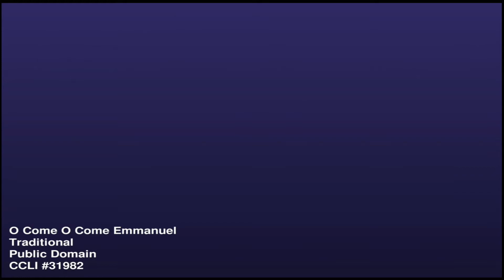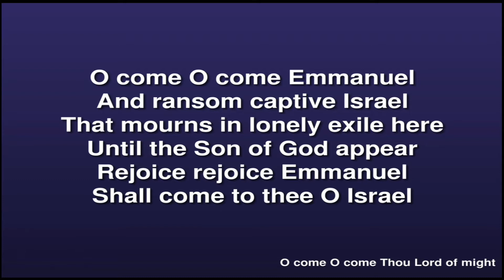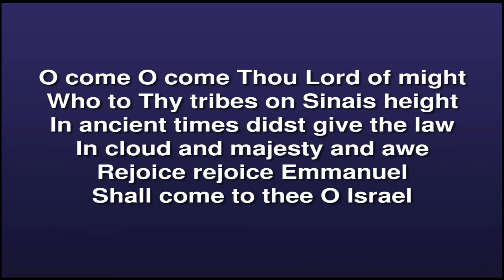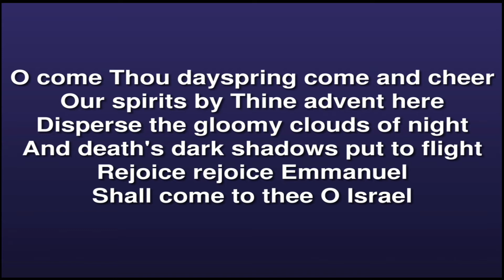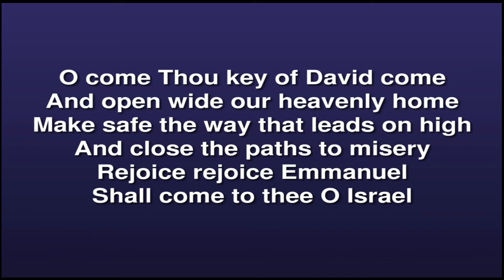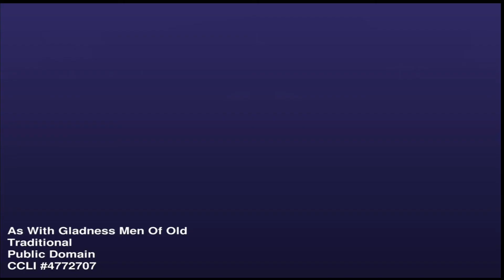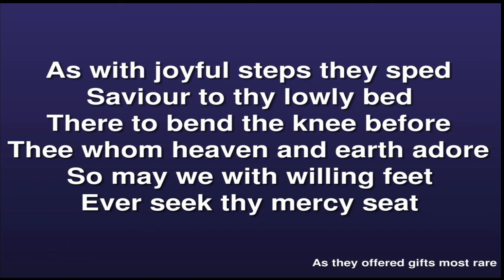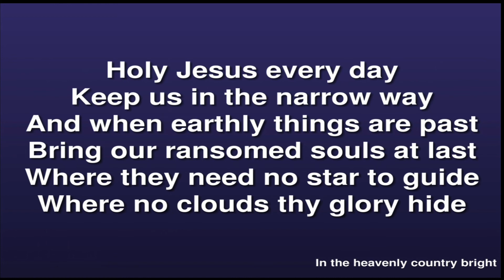Tuesday 22nd December 2020 Pastor Clifford Morrison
Pastor Morrison joins us this evening and gives us a talk regarding the Gideons
“Gideon Update”